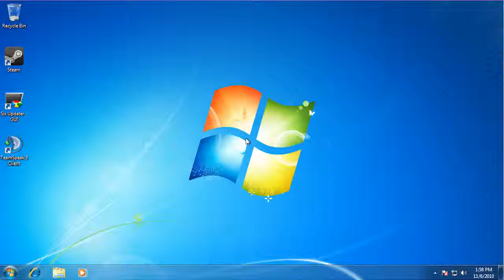7. Arma.co.za: Editing the userconfig